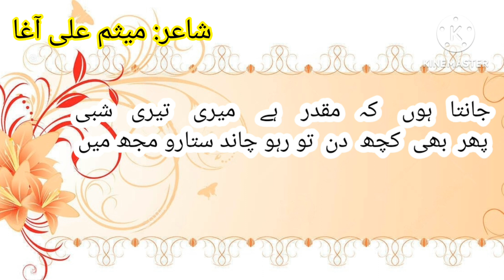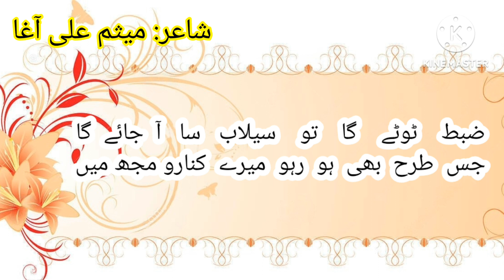| Mesam-Ali-Agha || میثم علی آغا | Urdu sad ghazal | Rekhta love shaery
Urdu poetry
Mesam-Ali-Agha
میثم علی آغا